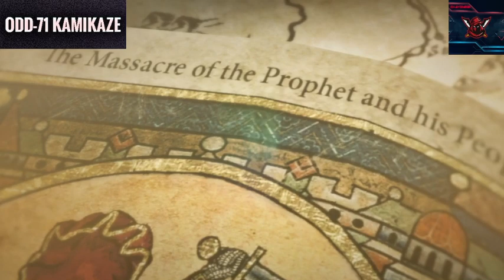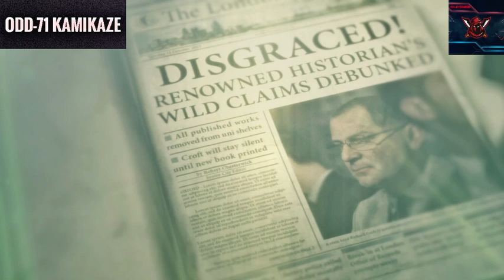Rise of the Tomb Raider SYRIA / BEAR ATTACK/ GAMEPLAY / Part 03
Hi, I am new to the gaming world. This is my gameplay with "Rise of the Tomb Raider SYRIA BEAR ATTACK"  part 03. Hope you will enjoy the video.